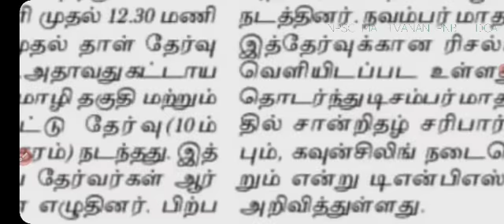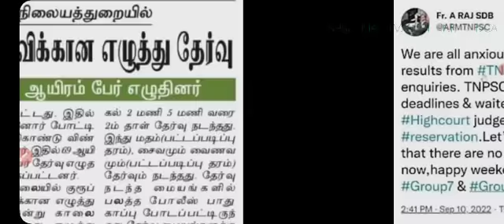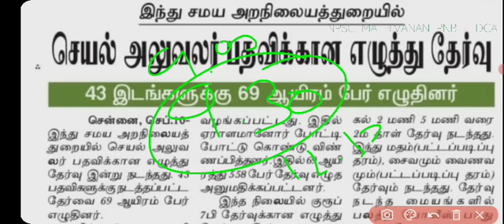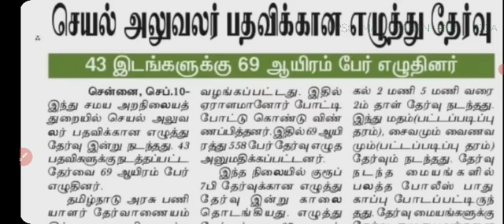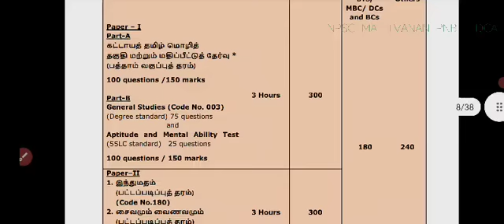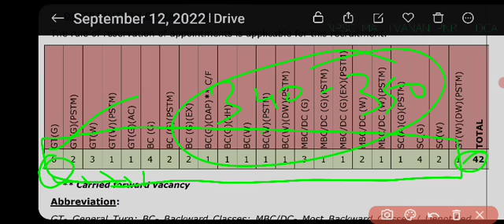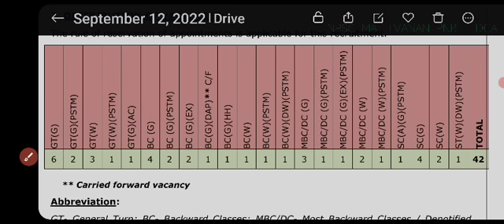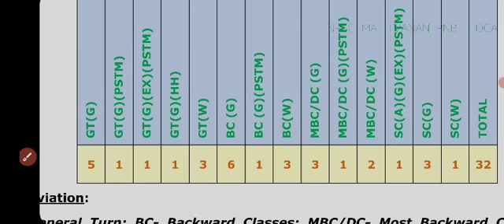TNPSC இந்து அறநிலையத்துறை தேர்வு CUT OFF எவ்வளவு கேள்விகள் சரியாக இருந்தால் வேலை கிடைக்கும் EO CUT